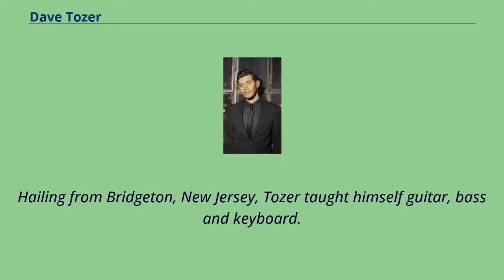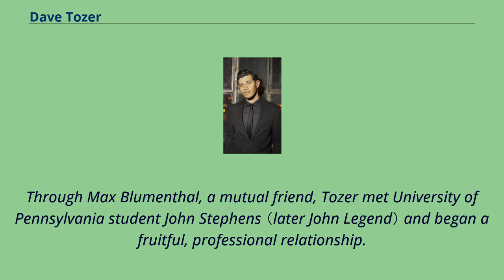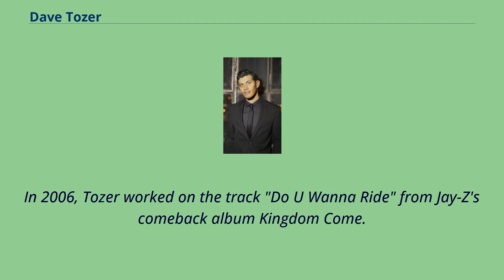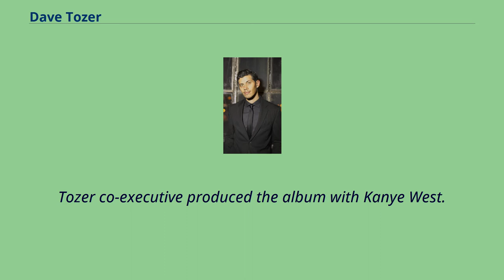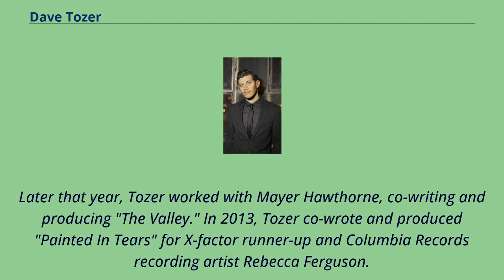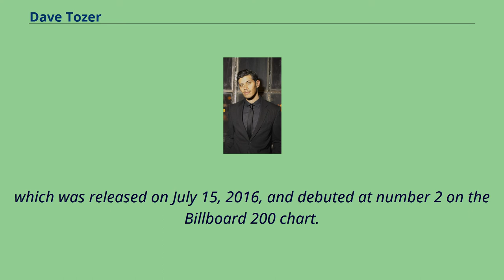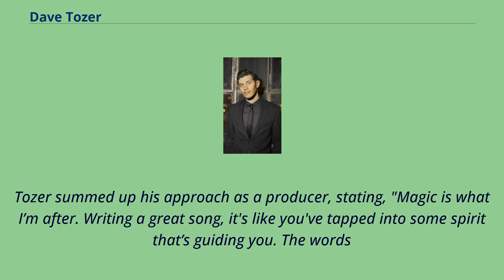Dave Tozer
Dave Tozer is an American Grammy Award-winning record producer, songwriter, and musician.
He has worked with several R&B, hip-hop, rock and pop artists including John Legend, Kanye West, Jay-Z, Justin Timberlake, Bruno Mars, John Mayer, Snoop Dogg, Rick Ross, Kimbra,
Natasha Bedingfield, Needtobreathe, Three 6 Mafia, Musiq Soulchild, Emeli Sande, Craig David, Chrisette Michele, Mayer Hawthorne, James Bay, Estelle, DEV and Jazmine Sullivan.
Hailing from Bridgeton, New Jersey, Tozer taught himself guitar, bass and keyboard.
After moving to Philadelphia in the late 1990s, Tozer honed his production skills at various Philadelphia-area studios, such as the
legendary Sigma Sound Studios and began working as a freelance musician playing everything from Hip-Hop and Rock to R&B and Pop.
Through Max Blumenthal, a mutual friend, Tozer met University of Pennsylvania student John Stephens （later John Legend） and began a fruitful, professional relationship.
In addition to developing creatively with Legend, Tozer produced his three independently released albums: John Stephens （2000）, Live at Jimmy‘s Uptown （2001） and Live at SOB's （2003）.
In 2004, Tozer contributed to eight tracks on Legend‘s Grammy Award-winning major label debut Get Lifted, and his writing skills garnered him a publishing deal with Viacom-owned Famous Music Publishing.
2005 proved to be an important year for Tozer with the success of Get Lifted, which earned eight Grammy nominations and reached multi-platinum status.
Legend won three awards including Best New Artist and Best R&B Album.
Tozer was a producer on Get Lifted] and the track "Stay With You," which Tozer co-wrote and produced, was also nominated for Best Traditional R&B Vocal Performance.
In...